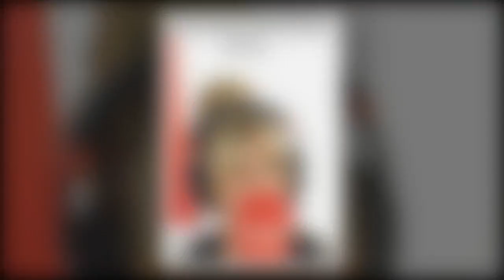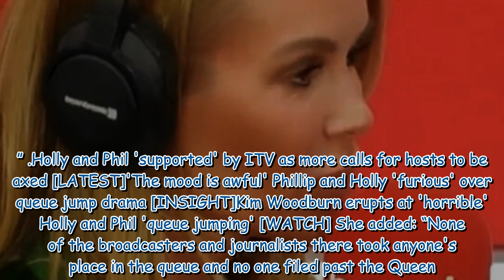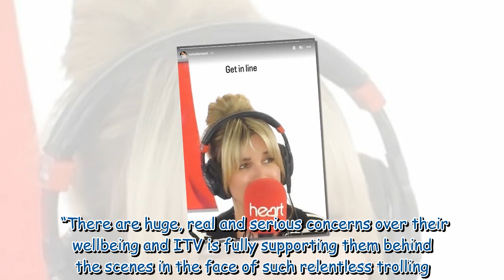Amanda Holden in thinly-veiled ‘queue jump’ jibe at Holly and Phillip